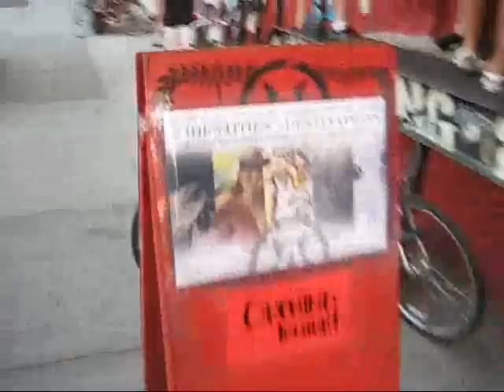5 Identities, 5 Destinations at AD HOC ART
James Kalm takes a summer Friday and zips to the eastern edge of Williamsburg to bring viewers a glimpse of "5 Identities, 5 Destinations".  Andrew Ford has curated a selection of work by five female artists that presents a cross section of what might be called Pop Surrealism, Chick Art or Low Brow.  While each artist displays their unique vision, there are commonalities that unify these artists within an enclave of contemporary painting.  Featuring interviews with Amy Crehore, Jenn Porreca and Ewelina Ferruso and works by Lizz Lopez and Molly Crabapple